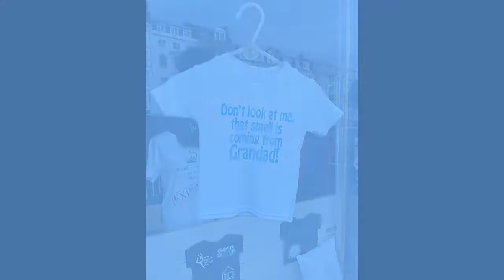Scarborough 2022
Includes the Spa Chalet